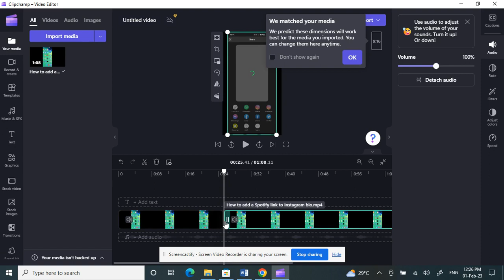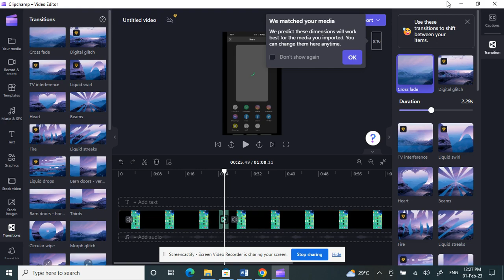How to Add Transition in Clipchamp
How to Add Transition in Clipchamp. In this video I'll show you How to Add Transition in Clipchamp. If you want to learn How to make Transition in Clipchamp kindly watch this video till the end.

Adding transition in clipchamp is easy so keep watching to learn step-by-step How to Add Transition in Clipchamp easily. If you have any questions about How to Add Transition in Clipchamp kindly leave them in the comments.